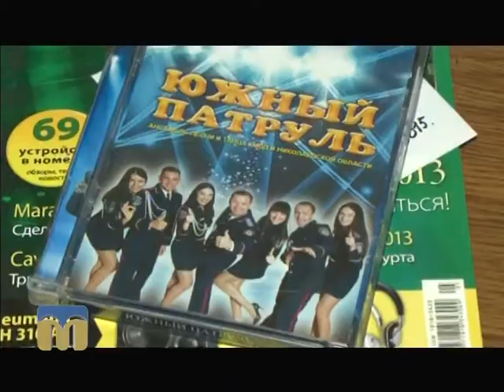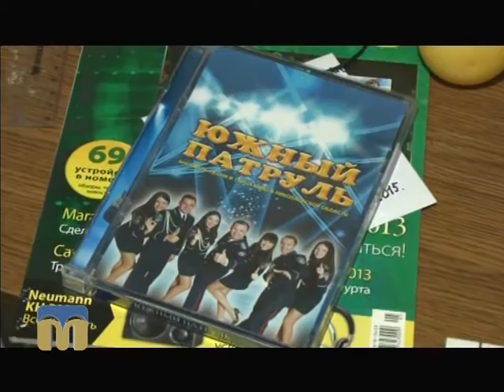ТНМ сюжет - “Южный патруль” 15.01.2016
Новий альбом ансамблю пісні і танцю “Южный патруль”.